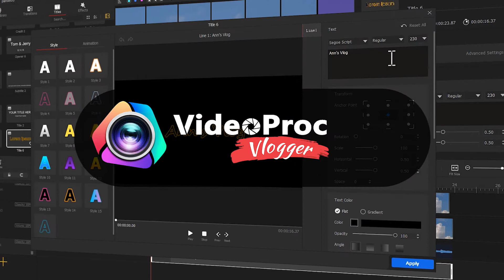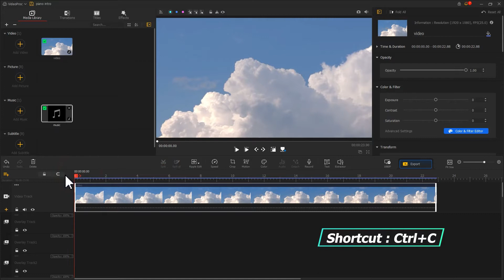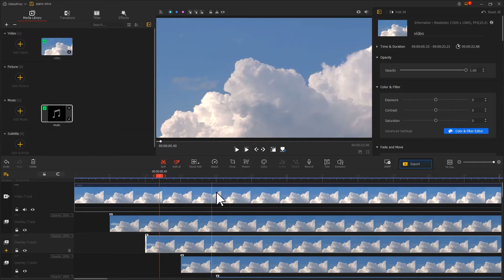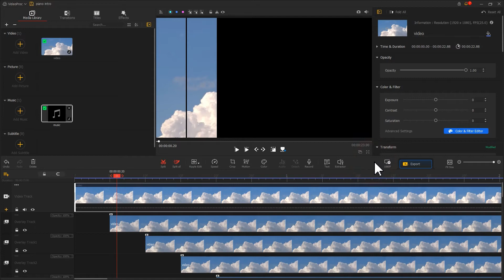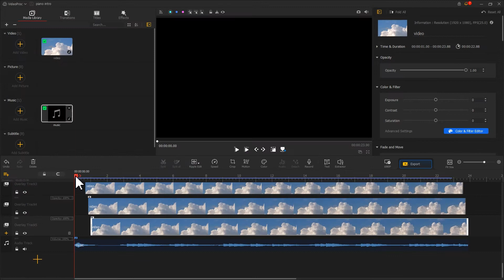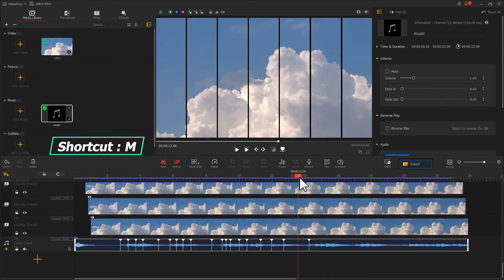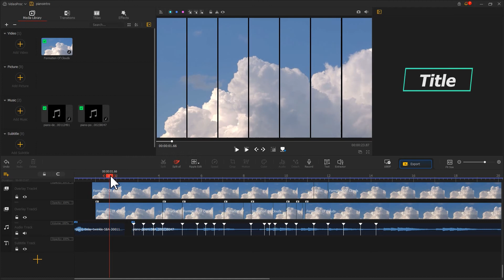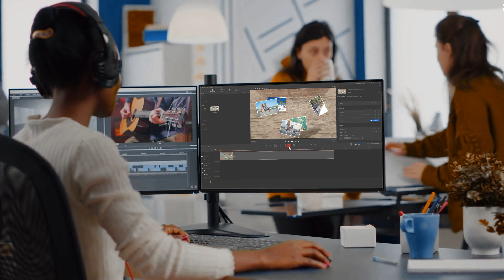Sync Your Intro to the Beat | How to Make This Rhythmic Split Screen Effect in ONE Minute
Want a eye-catching vlog intro? Try this amazing split screen effect with music-reactive color changes. We’re going to turning our video into a keyboard by coloring grading and then make these “keys” bouncing to the music rhythm. This fabulous effect works great with vlog intros and music videos and can immediately add a professional and cinematic look to your content. To pull off the bouncing keys visual effect for a vlog intro, we just need to download VideoProc Vlogger- a self-explained and free of charge video editing program.

Timestamp:
00:00 Intro
00:47 Make the sliding keys visual effect
04:51 Create the bouncing keys visual effect
06:41 Add titles
08:01 Summarize